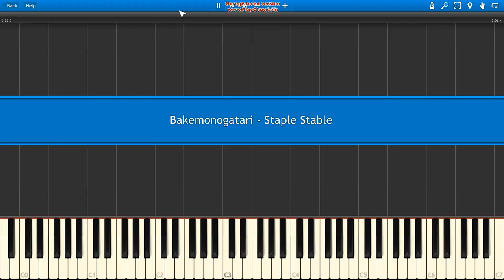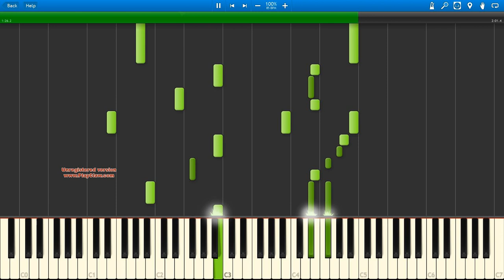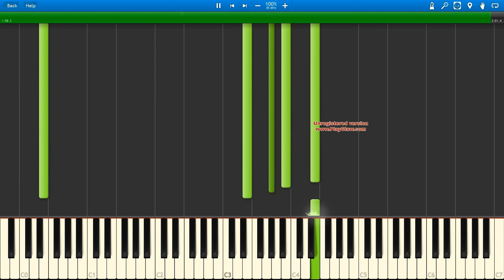[Piano - Synthesia] Bakemonogatari - Senjougahara Tore (Staple Stable) [MIDI Download]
Synthesia playing Bakemonogatari - Senjougahara Tore (Staple Stable)

I do not use Microsoft GS Wavetable Synth.